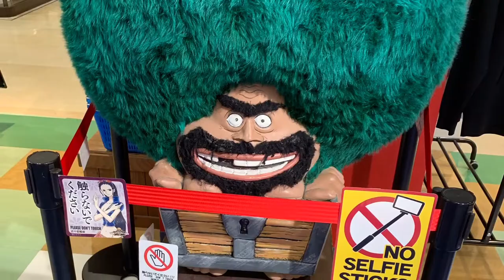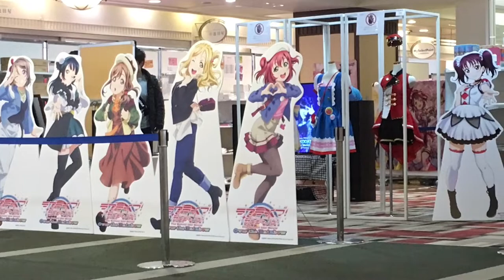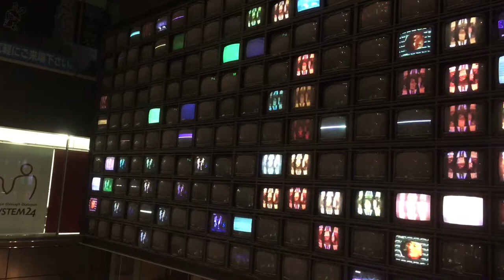My Trip To Japan 福岡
The song is Rokudan by Satomi Saeki and Alcvin Tanegawa Ramos. Almost everything was in Fukuoka or Beppu. The water shows were Canal City and most of the food you see are mochi/daifuku :-)